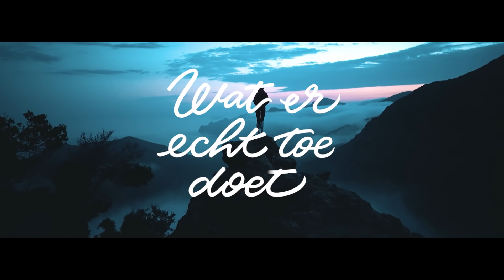Wat er echt toe doet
Omringd zijn door de mensen waar je van houdt, proeven van iets nieuws, buiten de gebaande paden treden, de prachtige natuur aanschouwen, samen mooie momenten delen en genieten van elk moment… Dat is wat er echt toe doet.